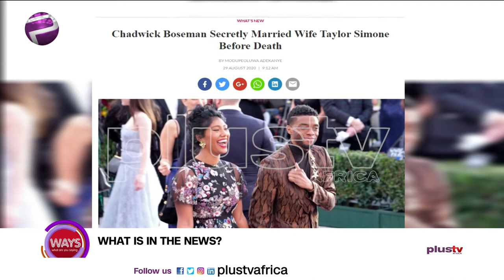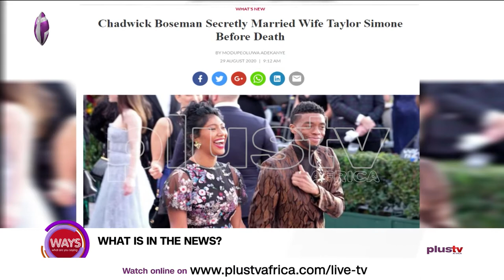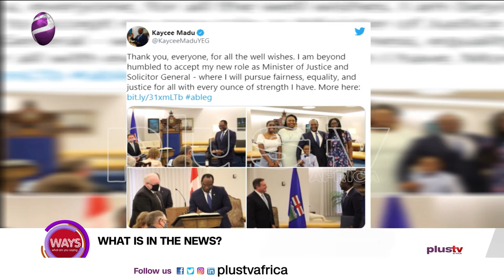International Day Against Nuclear Tests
On the 2nd of December 2009, the 64th session of the United Nations General Assembly declared 29th August the International Day against Nuclear Tests by unanimously adopting resolution 64/35. This resolution calls for increasing awareness and education “about the effects of nuclear weapon test explosions or any other nuclear explosions and the need for their cessation as one of the means of achieving the goal of a nuclear-weapon-free world.”